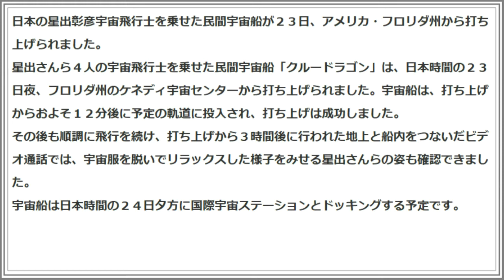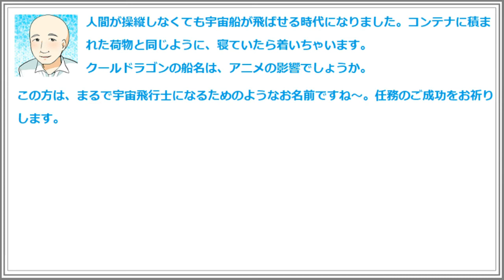リラックスした様子？宇宙船内で星出飛行士！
日本の星出彰彦宇宙飛行士を乗せた民間宇宙船が２３日、アメリカ・フロリダ州から打ち上げられました。
星出さんら４人の宇宙飛行士を乗せた民間宇宙船「クルードラゴン」は、日本時間の２３日夜、フロリダ州のケネディ宇宙センターから打ち上げられました。宇宙船は、打ち上げからおよそ１２分後に予定の軌道に投入され、打ち上げは成功しました。
その後も順調に飛行を続け、打ち上げから３時間後に行われた地上と船内をつないだビデオ通話では、宇宙服を脱いでリラックスした様子をみせる星出さんらの姿も確認できました。
宇宙船は日本時間の２４日夕方に国際宇宙ステーションとドッキングする予定です。